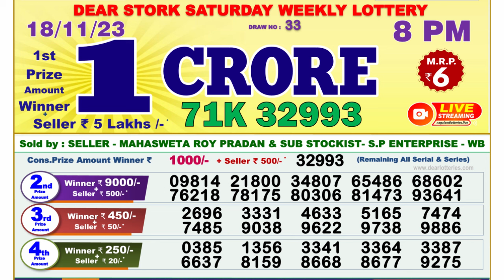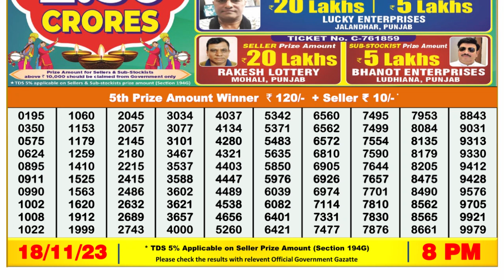Dear Lottery Sambad 8pm today 18.11.23 Nagaland State Lottery Result